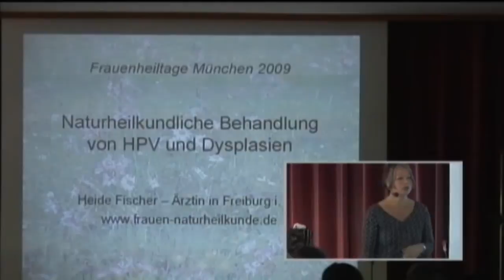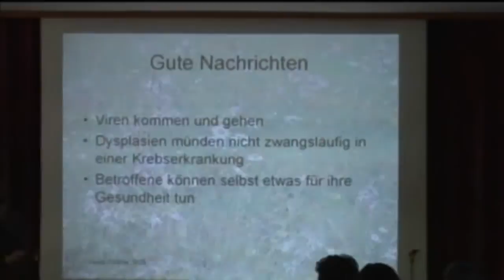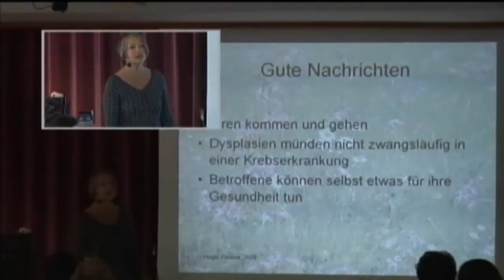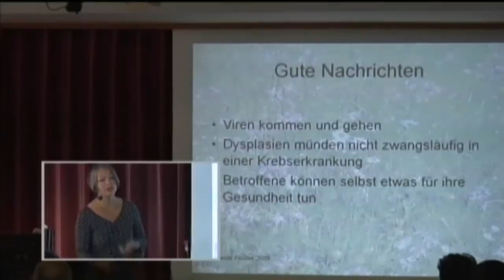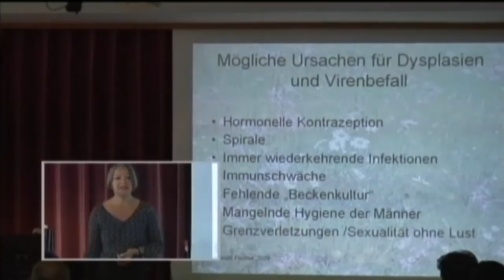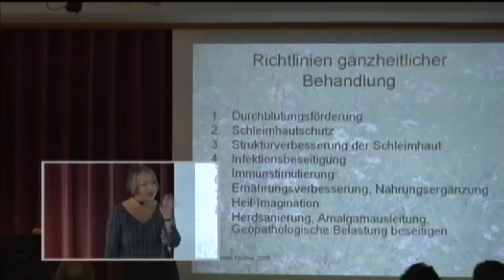Heide Fischer: Die Naturheilkundliche Behandlung von HPV und Dysplasien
Der HPV-Test - ein guter Viren-Test und ein lausiger Krebs-Test, so Heide Fischer, denn die Impfung wird mit falschen Fakten beworben, denn man kann nicht gegen Krebs impfen, man kann nur gegen die Viren impfen. Viren kommen und gehen, und Dysplasieren münden nicht zwangsläufig in einer Krebserkrankung.
Im Einzelnen spricht Frau Fischer über Vorbeugung und Behandlung anstatt Impfung und Krebsbehandlung, und folgende Themen:

    Die Rolle der Spirale als Verhütungsmethode
    Die fehlende Becken-Kultur
    Richtlinien ganzheitlicher Behandlung: Förderung der Durchblutung des Beckens, Schleimhautschutz, Strukturverbesserung der Schleimhaut, Infektionsbeseitigung, Immunstimulierung, Ernährungsverbesserung, Nahrungsergänzung, Heil-Imagination, Herdsanierung, Amalgamausleitung, Geopathologische Belastungen beseitigen

Über Heide Fischer:

Frauenärztin und Autorin, Freiburg

Lieferung: Video-DVD im Slim-Case; Spieldauer: 54 Min., Format: 16:9, gefilmt mit 1 Kamera